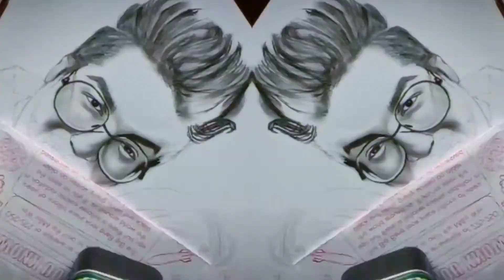drawing of sachet ❤️ parampara //Finally Showing You Drowing of sachet ❤️ parampara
how do make sachet ❤️ parampara drowing

The Drowing of sachet ❤️ parampara Guide For Everyone,

Finally Showing You Drowing of sachet ❤️ parampara

and support my YouTube channel